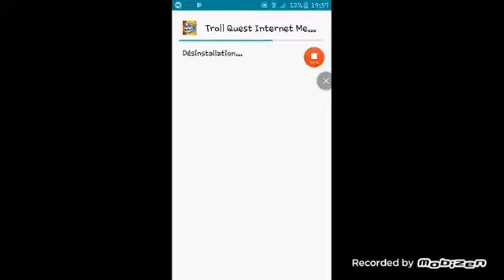Se faire troller par un trolleur